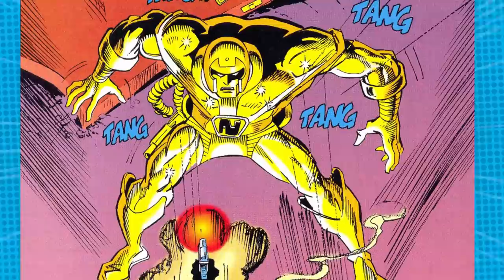How Guy Gardner got his groove back! | Guy Gardner: Reborn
Guy Gardner tries to find his own way after Hal Jordan became Green Lantern of Earth again. Lobo helps him.